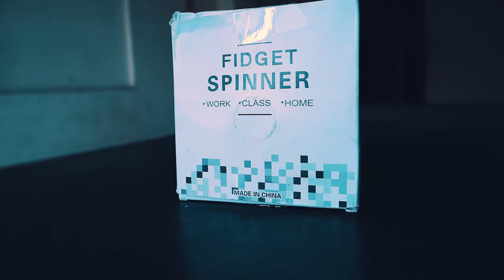FIDGET SPINNER MURAH ???? UNBOXING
CAMERA GEAR
Canon Eos M3
Rode Video Micro
Aputure AL-M9
Tripod Manfrotto
Joby Gorilla Pod

SOFTWARE EDITING
Adobe Premiere Pro
Adobe Lightroom

STAY FOOLISH AND STAY HUNGRY
Jefry priyanto, 2020